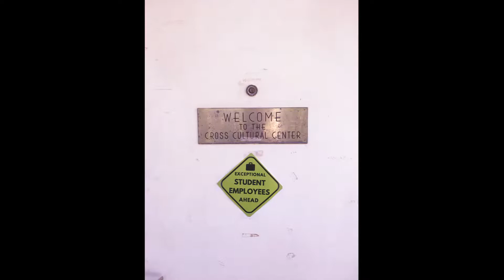Student Employee Appreciation Week 2018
2018 Student Employee Appreciation Week at Stetson University.